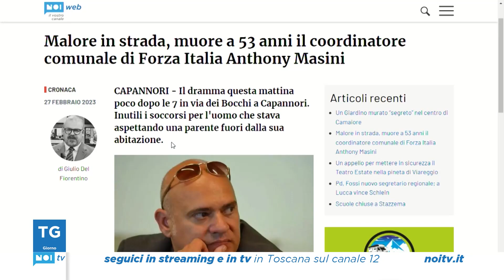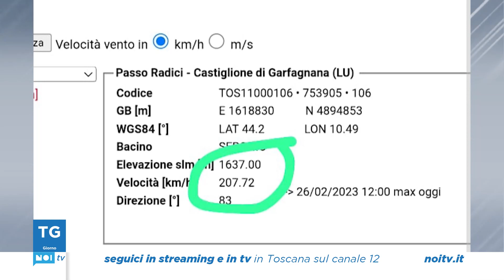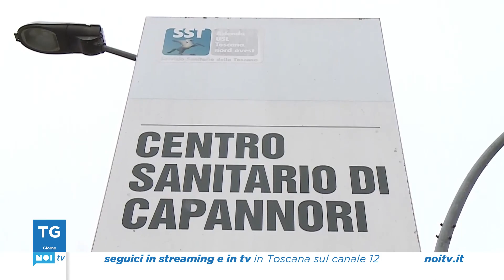Tg Noi Giorno | 27/02/2023